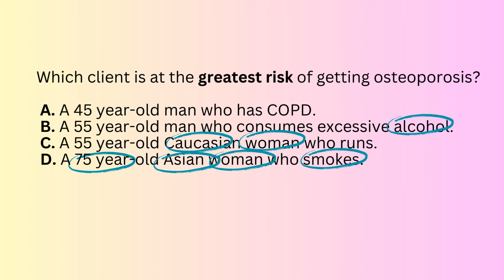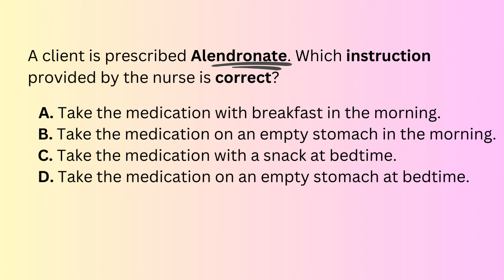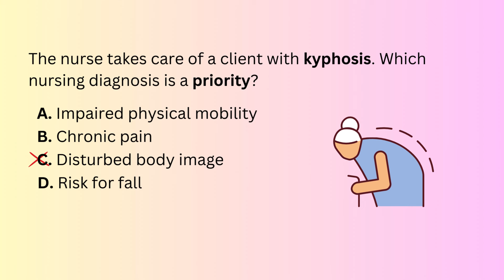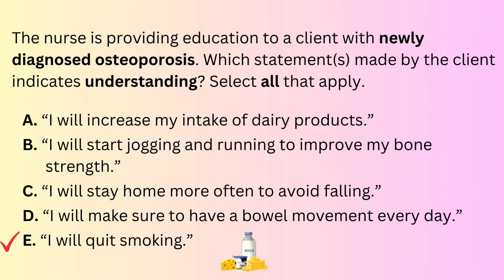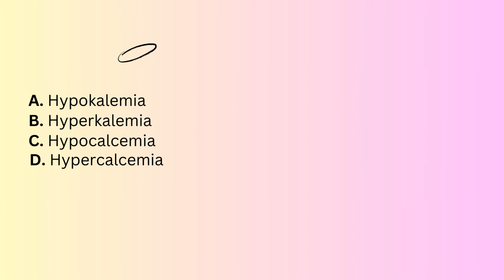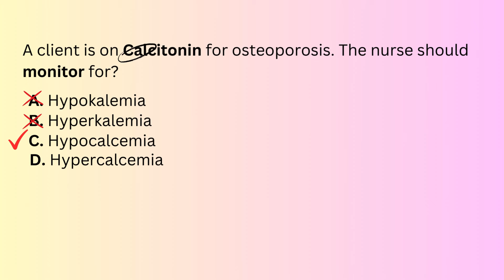Five NCLEX Questions Of The Day With Strategies And Rationales --- NCLEX Nursing Review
Welcome to SimplyRN!

This channel is focused on helping nursing students pass their NCLEX. You will see short and concise videos that you can binge-watch (or binge-listen!) as you study, go to the gym, or drive to your next nursing class! Key concepts are highlighted in each video so you can study SMART!

NCLEX Qbank, Question banks, NCLEX questions review, Explanation, Osteoporosis